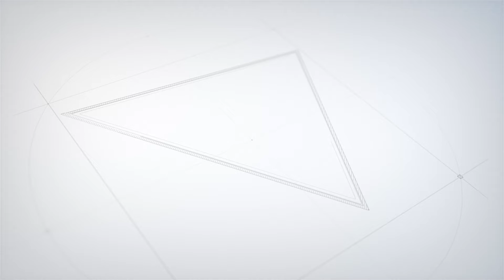Why choose Fairview? Part Two.